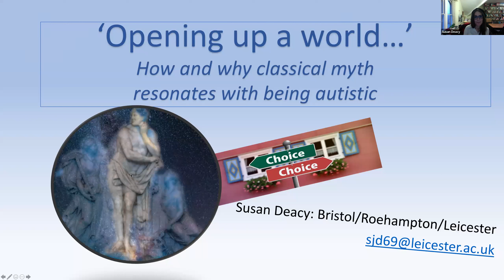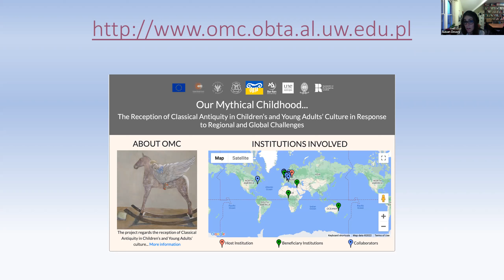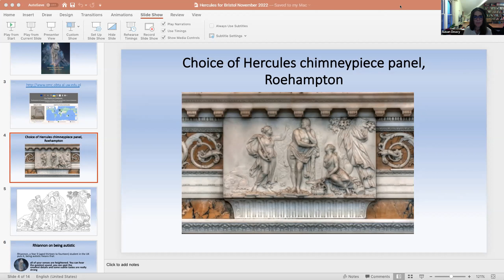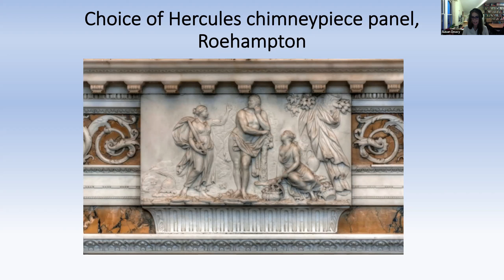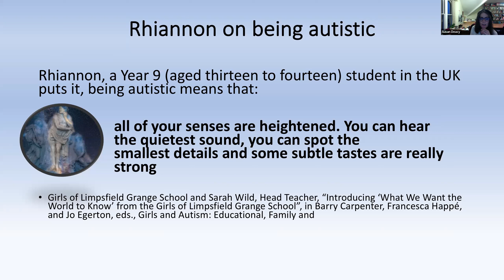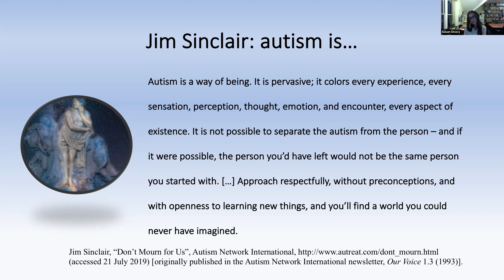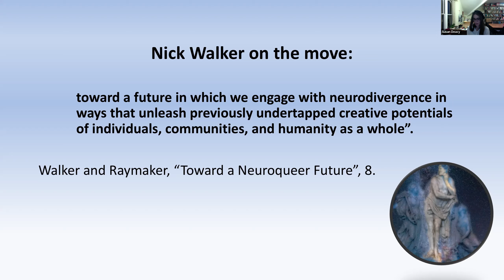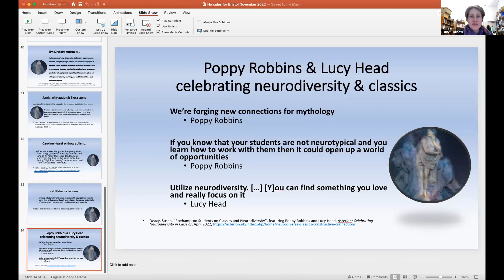Susan Deacy, "Opening up a world...": How and Why Classical Myth Resonates with Being Autistic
Prof. Susan Deacy on her research on into where worlds of autism and classical myth connect. The lecture took place on the 29th November 2022 within Research Seminar at the Department of Classics and Ancient History of the University of Bristol.